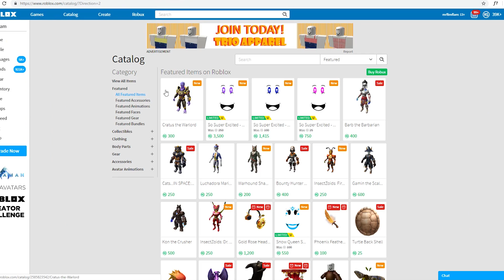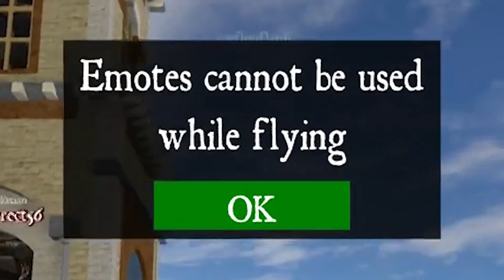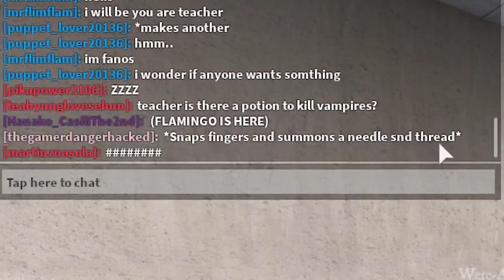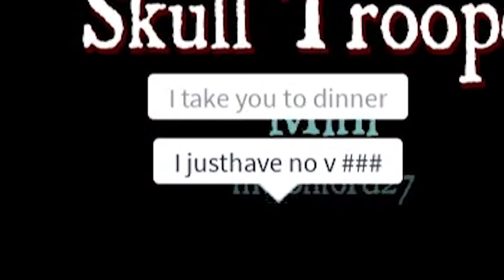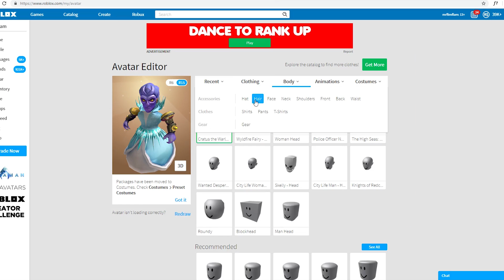Roblox's RTHRO has made everyone disgusted...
Roblox released a Thanos roblox rthro bundle thing and you can do some really strange combos with roblox items on this bundle... people did not accept me for the roblox thanos that i truly am.